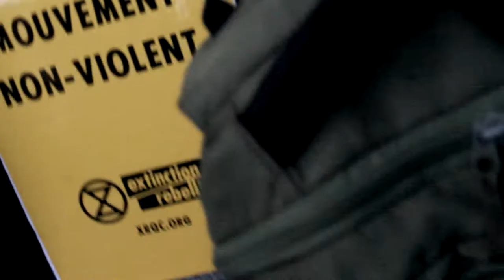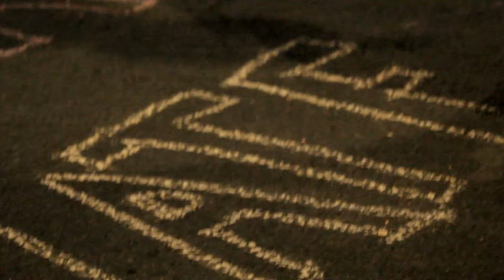Show des Union Thugs au "Surprise party pour le rapport du GIEC"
Montage vidéo du spectacle du groupe de musique folk ouvrier révolutionnaire les Union Thugs durant l'événement organisé par Extinction Rébellion Québec, "Surprise party pour le rapport du GIEC", à Montréal le 8 octobre 2019.
Une autre performance s'improvise au milieu du spectacle alors que le groupe accompagne en musique les paroles d'une personne de la Première Nation Ojibwe (Anishinaabe, Fort William, Thunder Bay, Ontario) qui raconte les tensions et le racisme exacerbé par le passage au feu du James Street Bridge en 2013.
"For more than a hundred years, the James Street Swing Bridge had been a key link between the city of Thunder Bay and neighbouring Fort William First Nation − two communities set apart physically by the broad Kaministiquia River but equally by heritage and history."